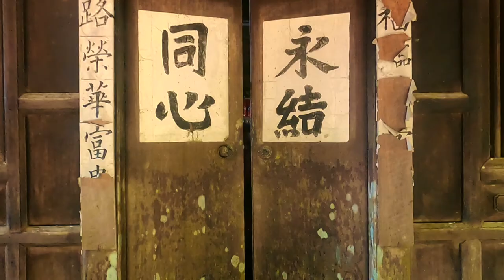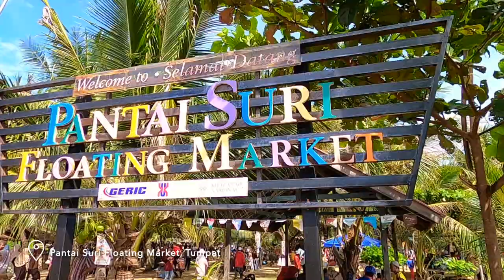您有所不知的吉蘭丹 Hidden Gems in Kelantan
發掘東海岸 ——吉蘭丹之美
East Coast - Hidden Gems in Kelantan